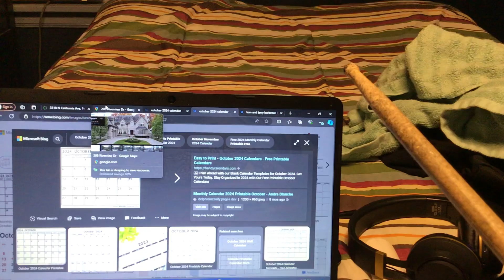“MARCUS ALL PUTTING SPOT GOOD DAY HAIR 2017 & PARAMOUNT DVD LOGO 2003 RIGHT NOW!!!” (2024)